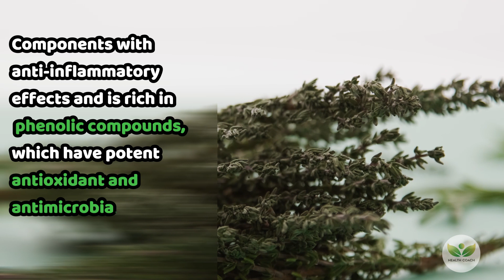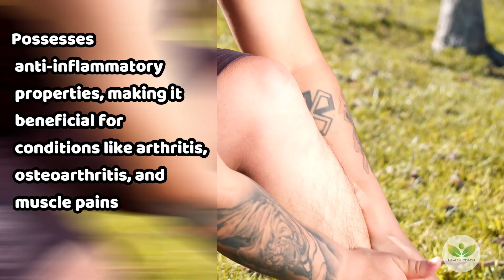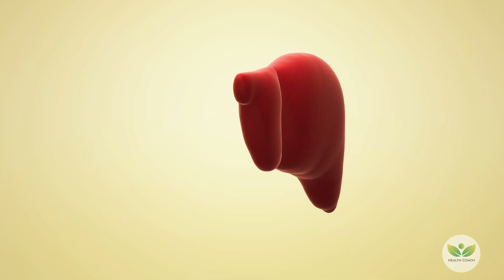10 Reasons to Drink Rosemary Tea Daily 2023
Have you been missing out on the science behind Rosemary’s many medicinal benefits? Surprisingly, it's not just a tasty addition to recipes anymore. Recent studies reveal rosemary’s medicinal effects for naturally treating various health conditions.

In this video, we'll uncover the details of the rosemary health benefits, including its antioxidant, anti-inflammatory, and antimicrobial powers, based on the latest scientific findings. Understanding how rosemary can naturally treat conditions could truly enhance your health and lifestyle. You will also learn about the daily uses of rosemary, especially in the form of infusion (tea).

The unique active compounds in rosemary provide its health properties and it surpasses other spices in antioxidant abilities but also has potent anti-inflammatory effects. But did you know that in ancient Greece, students utilized rosemary for its remarkable effects on memory and concentration? Do you know how much rosemary is safe to consume daily?